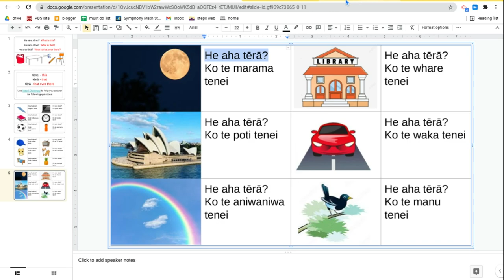My FIrst sqaud game and almost won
Enjoy And like if you are craked